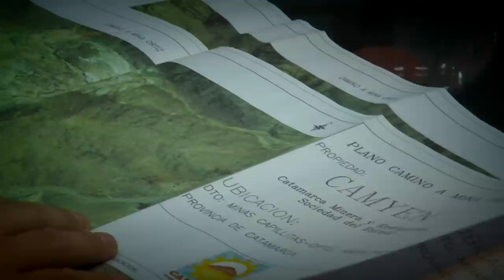VIDEO INSTITUCIONAL CAMYEN / CATAMARCACRECE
VIDEO INSTITUCIONAL CAMYEN